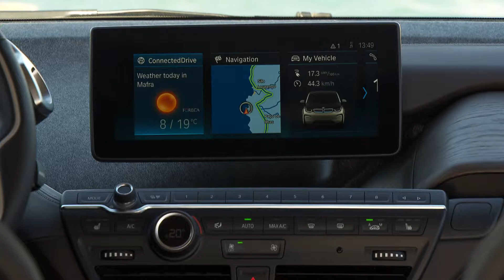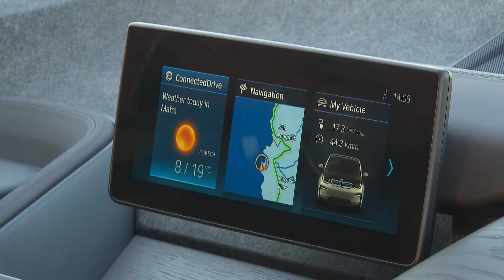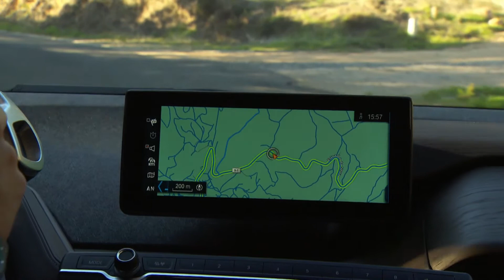2018 BMW i3s Sports EV | Interior & Driving Impressions.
BMW eDrive electric motor in two output levels, high-voltage battery with large capacity of 94 Ah/33 kWh, optional range extender engine.

The driving experience in the BMW i models has played no small part in the growing appeal and popularity of electric mobility. Following systematic refinement, the BMW eDrive technology aboard the new BMW i3 and new BMW i3s enables drivers to enjoy locally emission-free mobility with wonderfully instantaneous power delivery, efficient use of energy and an optimised range for a level of everyday practicality that even extends beyond the demands of purely urban travel. Both models draw their energy from the lithium-ion high-voltage battery developed by the BMW Group with a capacity of 94 ampere hours (Ah) or 33 kilowatt hours (kWh). A range extender engine can be ordered as an option for both the new BMW i3 and the new BMW i3s.

The new BMW i3 and new BMW i3s will celebrate their world premieres at the International Motor Show (IAA) in Frankfurt/Main in September 2017. The global market launch will begin in November 2017.

The new BMW i3 and new BMW i3s have a remarkably dynamic character by premium compact electric car standards, and a number of design tweaks have been included to express this to particularly striking effect in their visual appearance too. The unmistakable, avant-garde exterior styling has already picked up the iF gold award for product design and the World Car Design of the Year award along with other accolades, and it has now been enhanced by a number of deft design touches that clearly convey the sporty and stirring driving experience on offer.

The trademark BMW i Black Belt running from the bonnet over the roof to the car’s rear end is now complemented by A-pillars and roof lines that also sport a black finish. The range of paint finishes for the remaining body elements has been extended to include Melbourne Red metallic and Imperial Blue metallic. Besides these two new additions, customers can also choose from the non-metallic shades Capparis White and Fluid Black as well as Protonic Blue metallic and Mineral Grey metallic.

The restyling of the front and rear aprons places particular emphasis on the car’s width, which has the effect of signalling just how sporty both models are to drive and how sure their handling is. A chrome-design trim strip running across the full width of the rear and the positioning of the model and eDrive badges on the outer edges of the boot lid serves to reinforce this impression.

The new BMW i3 and new BMW i3s come equipped with all-LED headlights as standard, which employ LED bulb units for dipped beam and high beam as well as the daytime running lights. The new turn signal indicators also feature LED technology and are integrated into the front apron in the form of horizontal strips. This means that LEDs are now used for all lighting functions at the front of the vehicle too, as was already the case with the glass-covered rear light assemblies.